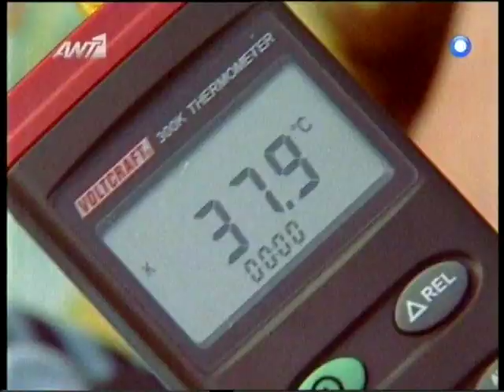Gossip tv gr Πρεμιέρα Gallileo